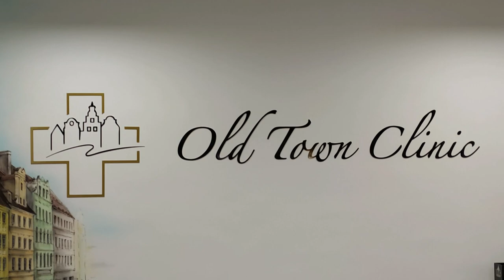Mural w gabinecie lekarskim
Mural w gabinecie lekarskim Old Town Clinic w centrum Wrocławia. Malowidło zostało wykonane w przestrzeni wspólnej kliniki, w poczekalni tuż przy recepcji. Motyw architektoniczny wrocławskiej starówki spójnie nawiązuje do nazwy kliniki oraz dodaje szyku i elegancji prestiżowej placówce medycznej.

Ariel Kula Pracownia Malarstwa Artystycznego